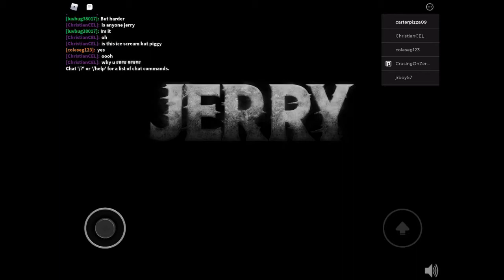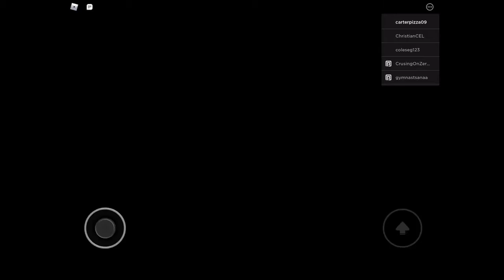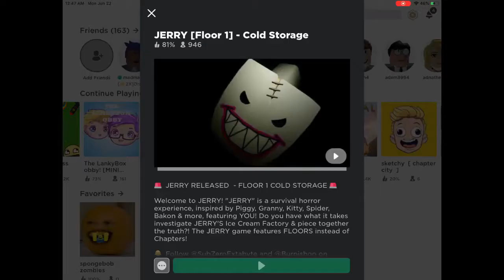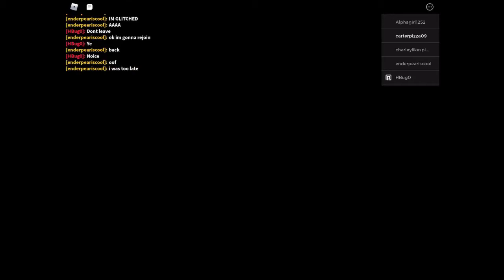Jerry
to get your merch